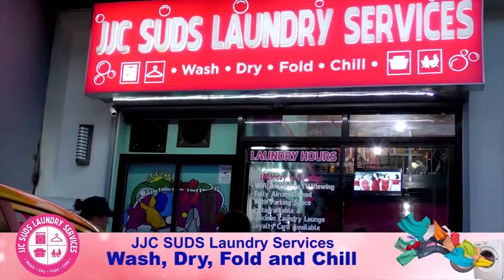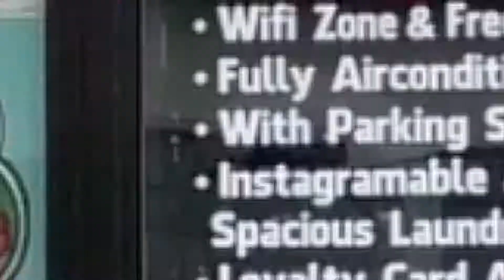Seal of Good Local Governance, Naresibe kan LGU IRIGA sa Pangduwang pagkakataon